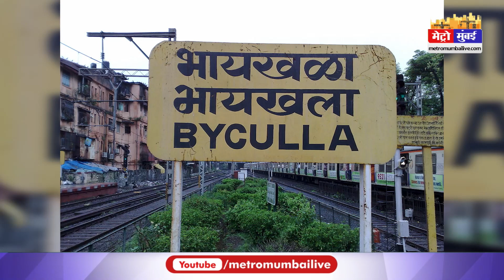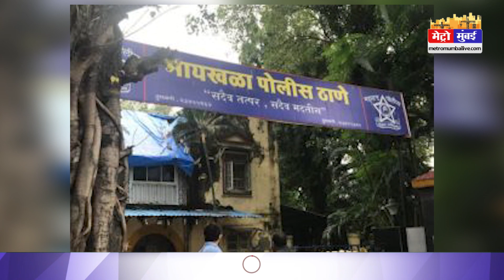भायखला में दो शिवसैनिकों पर तलवारों से जानलेवा हमला | Metro Mumbai